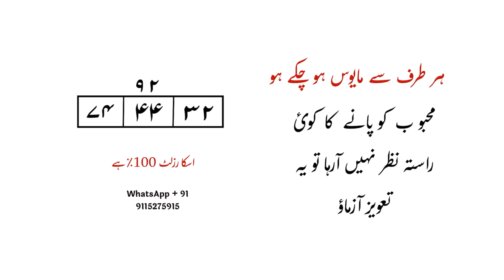हर तरफ़ से मायूस हो चुके हो - महबूब को पाने का कोई रास्ता नज़र नहीं आराहा है तो ये तावीज़ आज़माओ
About this video | is video me ham ne bataya hai ki agar tum har jagah se mayoos ho chuke ho aur koi rasta nazar nahi aarah hai to ye taweez karo ap ka pyar mil jaye ga ye Mohbbat ka tez taweez hai is ko ik bar zarur aazamaye